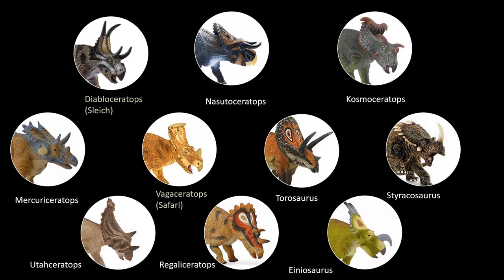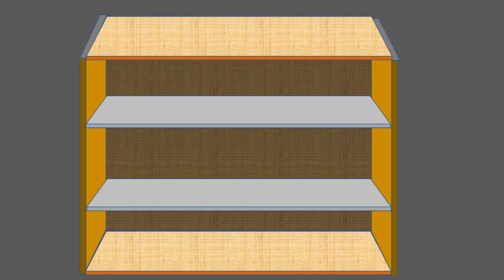Triceratops 's relatives the Ceratopsidae. Wall cabinet. Dinosaur SHELFORAMA with LED's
Three diorama's in one;  space for ten Ceratopsian dinosaurs(Triceratops not even among them!).
This wallcabinet (old word)  was inspired by the Victorian natural history ones. Just like these, it is not very acurate in several aspects. So please don't critisise the biological, chronological or geographical aspects of it. I KNOW!
It was just a fun object to work on, and I tried to make it look nice.
There is a LED part  right at the end of the video.

Rockcave:    'Mirage' Chris Haugen
Forest:        'Frolic'   E’s Jammy Jams
Desert:          'Casablanca Caravan' Chris Haugen
Showcase:    'Instant Crush' Corbin Kites